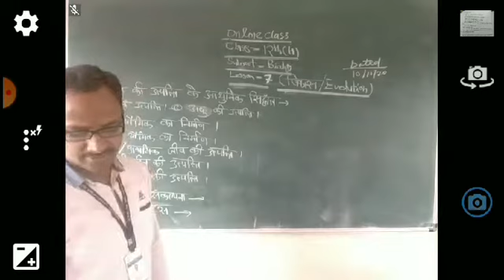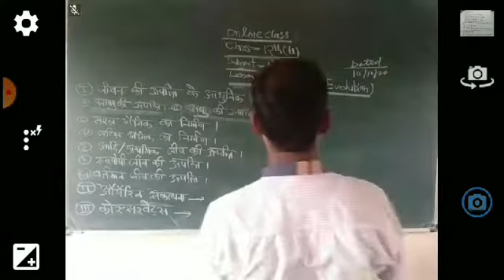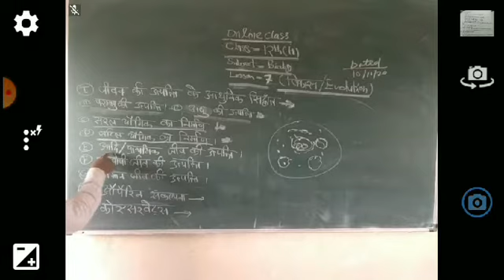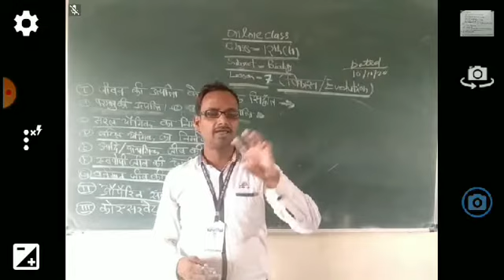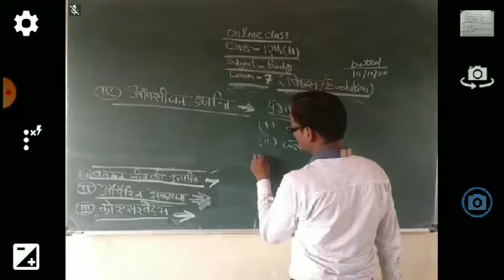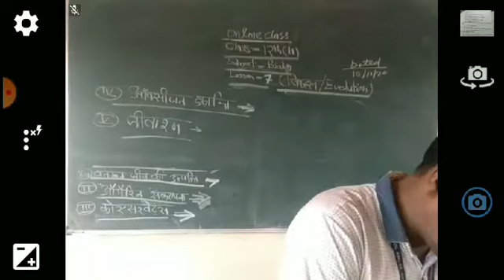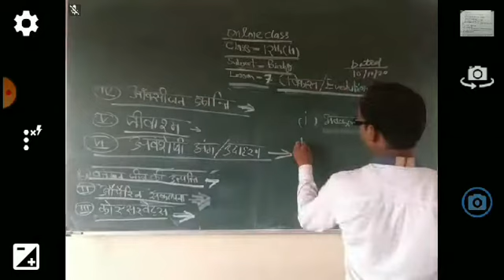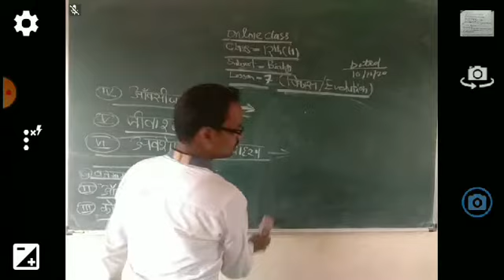Akbar sir(Class 12th H)Date 10/10/20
Subject = Biology(Lesson = 7)